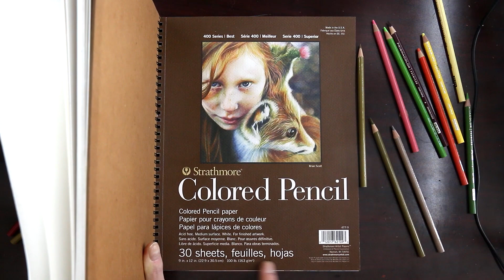How to Draw a REALISTIC RED PANDA Timelapse!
It's my drawing process of a realistic Red Panda; a timelapse of how to draw a red panda with colored pencils. Really enjoyed drawing this sleepy little panda fella, what a cutie! So, what to you think, how'd he turn out?

Title:
Source:
Artist: